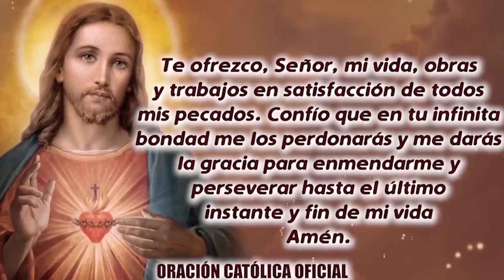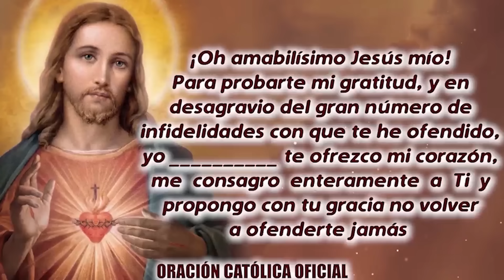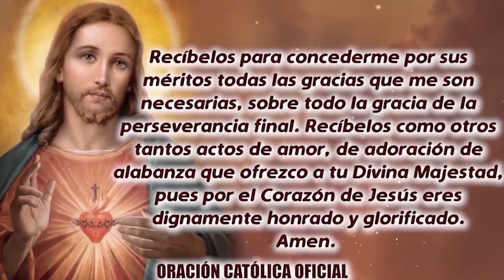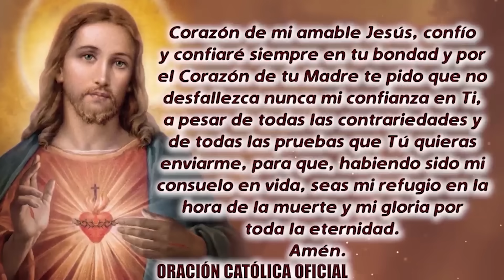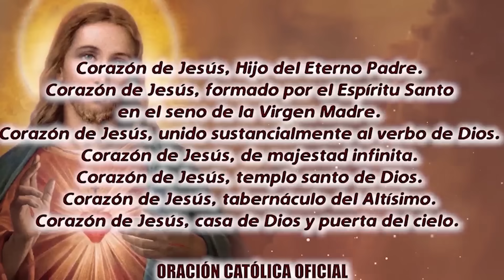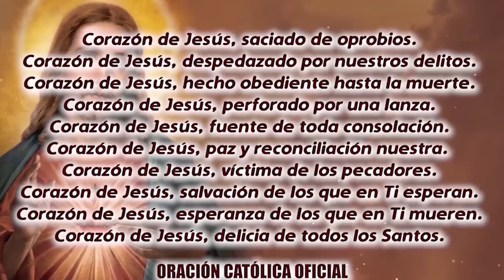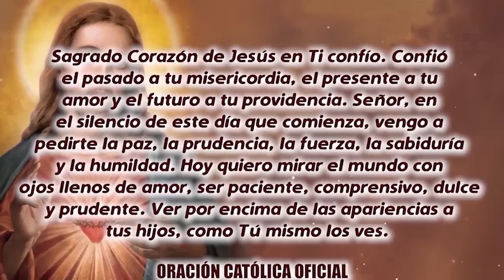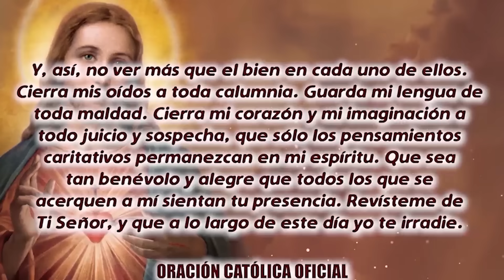ROSARIO AL SAGRADO CORAZÓN DE HOY SÁBADO 25 DE NOVIEMBRE DE 2023 ((SAGRADO CORAZÓN DE JESÚS))